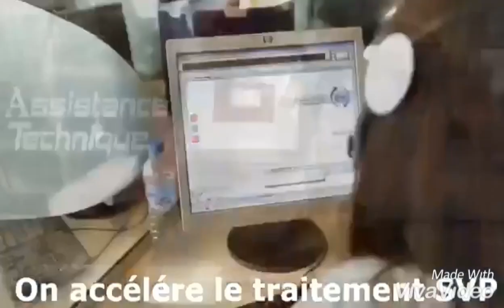Taha / Webhelp Compilation | 2018/2019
Sketch, animation et spectacle chez webhelp

Instagr